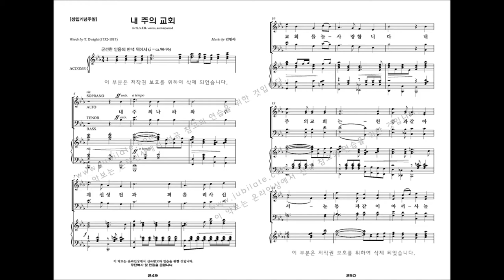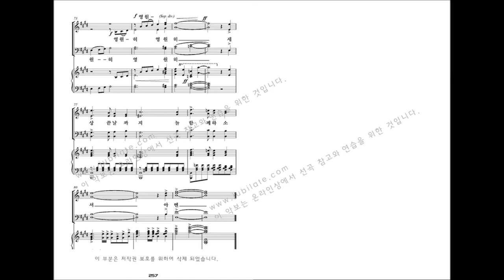[유빌라테 명품성가 33집] 26.김민아 '내 주의 교회' - A